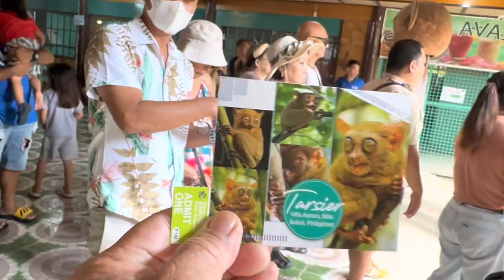May 9, 2023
Bohol